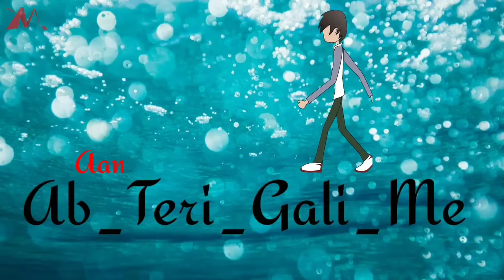Old Is Gold Shayari -WhatsApp Status _ Old Song Status _ Hindi Love Whatsaap status-10_s Song status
Boy Attitude statu
|Attitude status shayari
|Shayari status

Attitude Shayari || killer attitude || whatsapp status || OverloadHunter

Broken heart status for whatsapp status video
# Breakup whatsapp status Broken heart whatsapp status

Video is for educational only.copyright disclaimer under section 107 of the copyrigh act 1976, allowance is made for "fair use"for purposes such as criticism, comments, news reporting, teaching, scholarship,and research.fair use is a use permitted by copyright statute that might otherwise be infringing.non-profit, education or personal use tips the balance in favour of fair